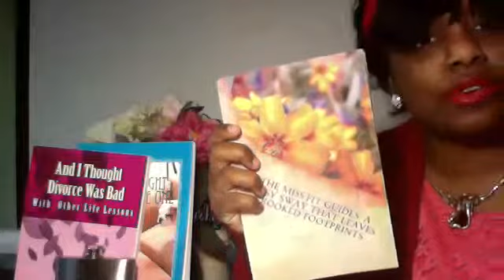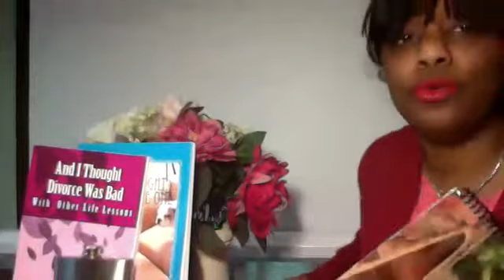Tamika Newhouse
Tamika Newhouse comes by the Womens' Cave to chat about the upcoming Black Writer's Weekend and her new books.  Both topics are exciting, but the tips on how to make a successful writing career are amazing.